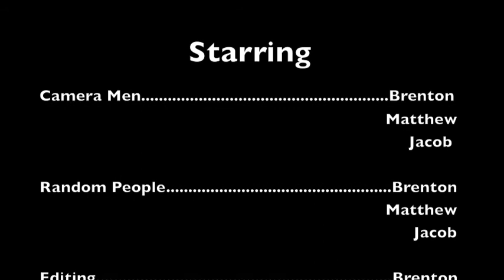Random Editing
Clips that have been edited to look cooler than usual.